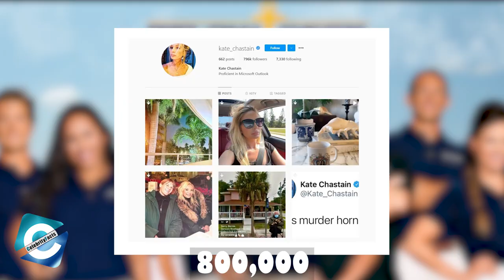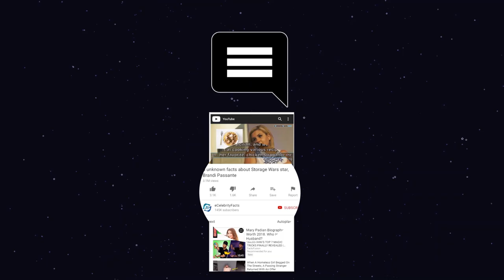How much is Kate Chastain from Below Deck worth?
Kate Chastain (born 2 January 1983) is a TV personality, entrepreneur & former chief steward. She is popular for the show Below Deck. Despite being on the main cast of Below Deck, she is currently not in the show. Despite the exit from ‘Below Deck,’ Kate Chastain is seen in the show as ‘Bravo’s Chat Room' & ‘Below Deck: Galley Talk’ alongside other below deck cast as Captain Lee.

Besides being a TV personality, she is also an author & has written a book called ‘Lucky Charming’ in 2016. It was full of humor-filled stories of the sea and turned out to be an Amazon #1 Best Seller in the humor category. And that’s not all. In 2017, she took on a philanthropic initiative by opening a non-profit upscale resale store called ‘Genesis Boutique,’ the proceeds dedicated to providing emergency and transitional housing to homeless women and children.

In this video, we will look into the personal life of 38 years old star in detail & what she has been doing now.

00:00​​ How much does Kate Chastain make?
00:36​​ Who is Kate Chastain?
02:00 What has Kate Chastain been up to?
03:53​​ How much is Kate Chastain worth?

Audio Credit:
Track Name: Catch Up
Composer: Dan Lebowitz

Track Name: Hickory Hollow
Composer: Dan Lebowitz

Track Name: On The Windy Road
Composer: Dan Lebowitz

Track Name: Royal Mountain Breakdown
Composer: The Mini Vandals